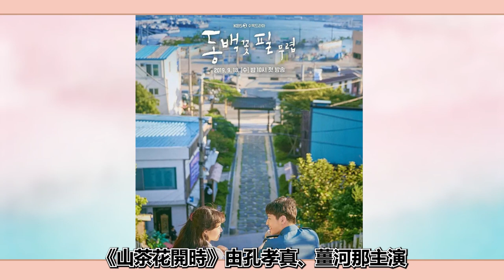網議7部「甜而不膩」愛情韓劇 ！每人至少看過一部，磕磕很上頭！韓劇